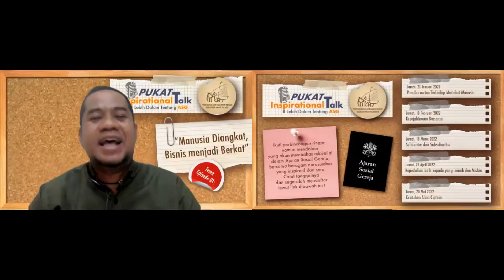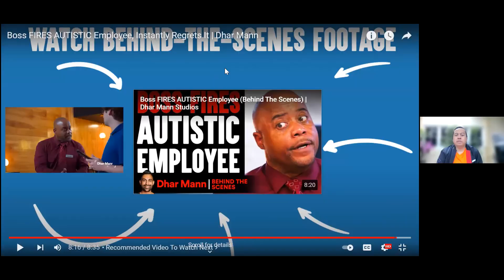21 Jan 2022 - Eps 01: "Manusia Diangkat, Bisnis Jadi Berkat"- Penghormatan Terhadap Martabat Manusia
Episode pertama PUKAT INSPIRATIONAL TALK 21 Januari 2022 ini "Manusia Diangkat, Bisnis Jadi Berkat" - mengangkat Ajaran Sosial Gereja 2022, yaitu Penghormatan Terhadap Martabat Manusia.

Pembicara :
RD. Yustinus Ardianto
Rossetiyawati Samino